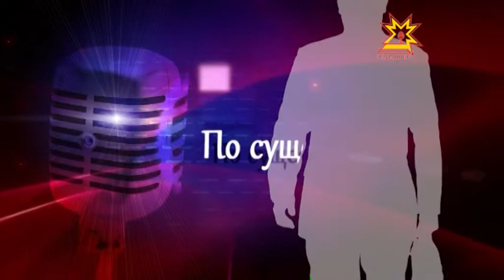По существу. Выпуск 16.12.2014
Олег Ялугин, председатель Общества защиты прав потребителей по вопросам ЖКХ Чувашии